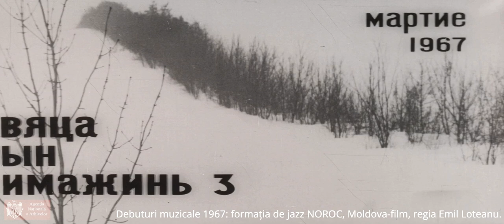Debuturi muzicale 1967: ansamblul de jazz NOROC, regia Emil Loteanu.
Printre cele mai importante revelații muzicale ale anului 1967 - și a deceniilor care au urmat - a fost apariția ansamblului de jazz NOROC, fiind înființat în cadrul Filarmonicii din Chișinău și animat de Mihai Dolgan (conducător artistic, clape-orgă Hammond, vocal). Printre primii soliști au fost și Ștefan Petrache, Valentina Repețchi, Victor Legaci, Gabriela Roman și Olga Sorochina. Din componența inițială a formației mai făceau parte Eugen Vorobiov (tobe), Vasile Verdeş (chitară secundo), Veaceslav Grobovan (chitară solo) și Victor Rusnac (chitară bass). Lidia Botezatu, frații Cazacu și alții se vor alătura formației în anii următori. Secvențe din "Viața în imagini: debuturi muzicale", martie 1967, Moldova-film, regia - Emil Loteanu.